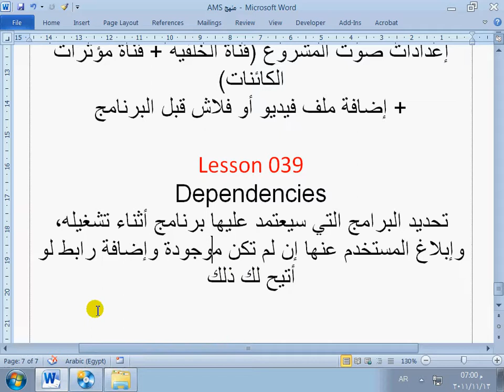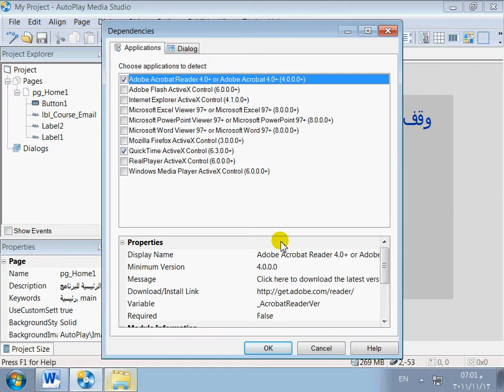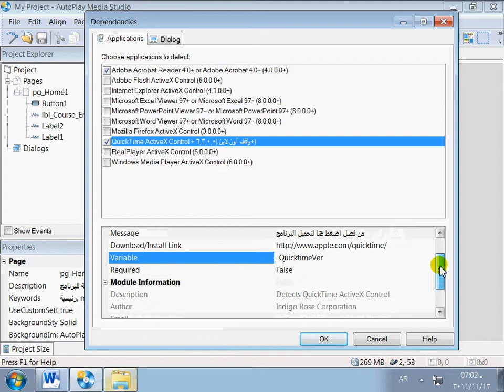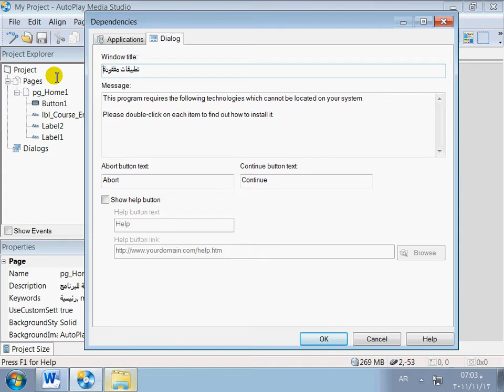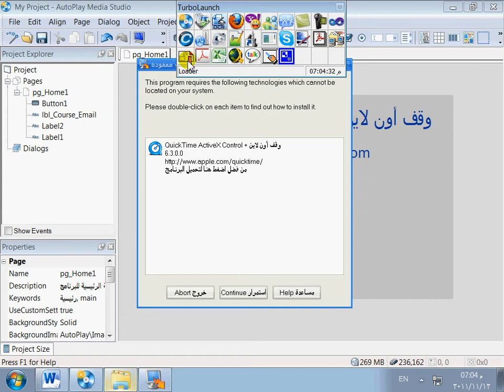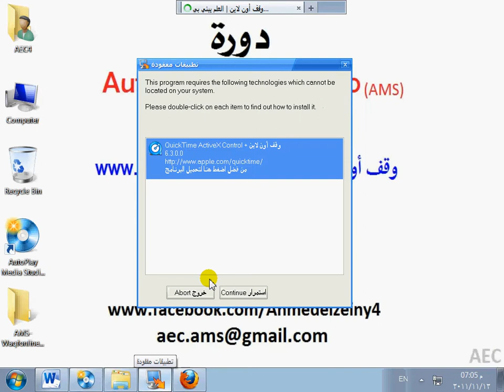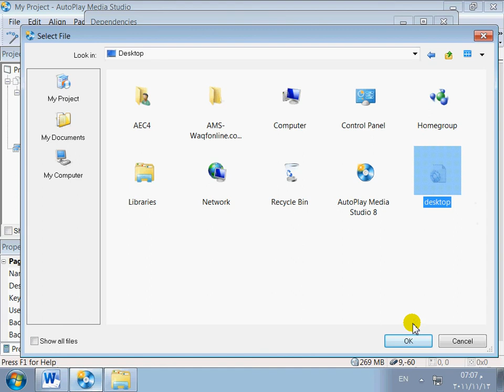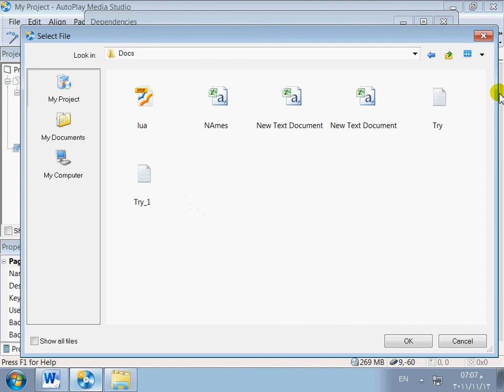دورة Autoplay Media Studio كاملة - الجزء 39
وبالتوفيق